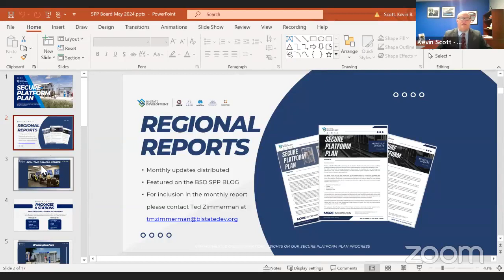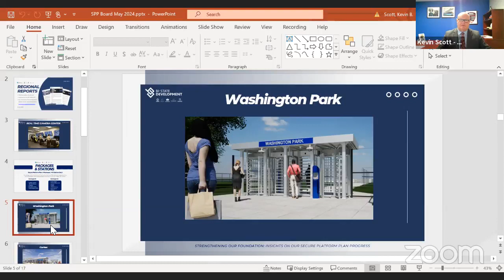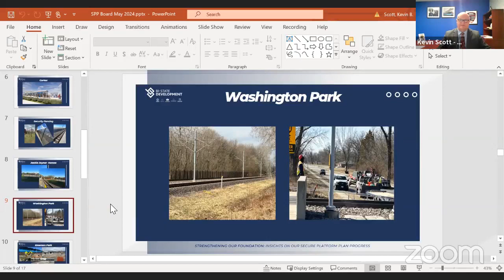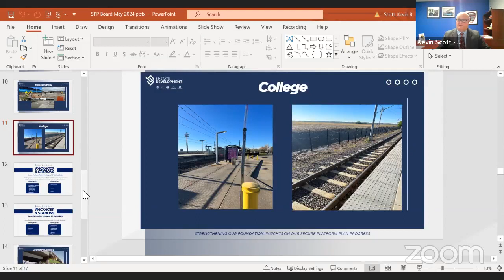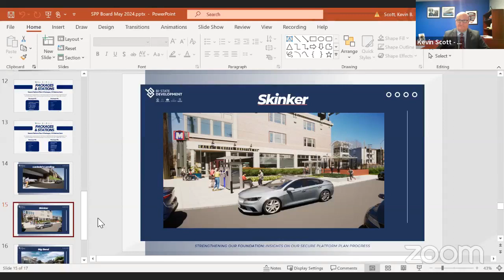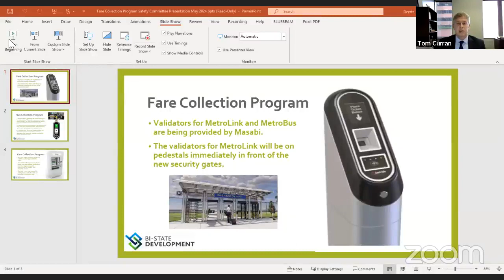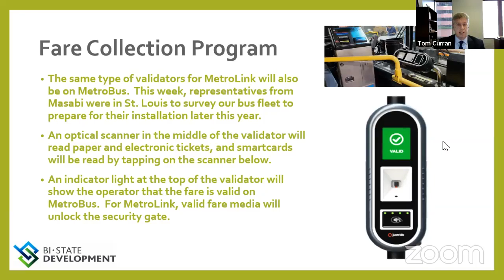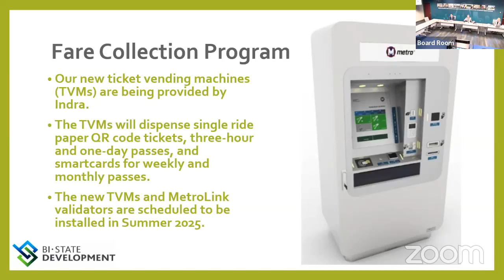BSD Board of Commissioners - Thursday, May 9 | Safety Committee